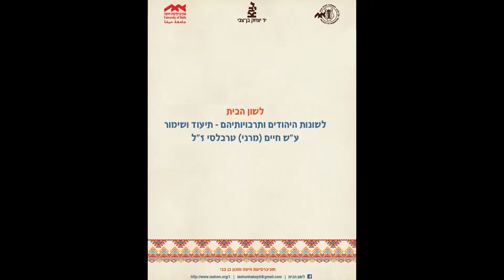לשון הבית: דני (מסעוד) לוי; ערבית יהודית (מרוקו); תשע"ט/2018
נושא השיחה: שירים שמחים במרוקאית

Topic of conversation: Happy songs in Moroccan